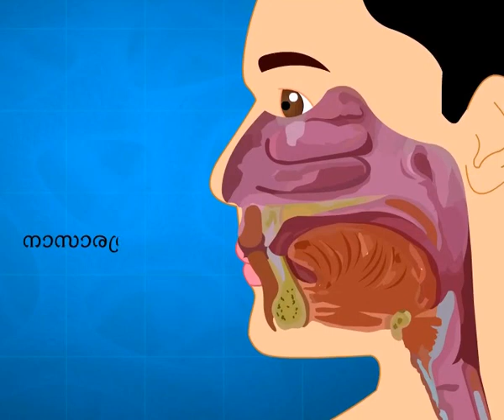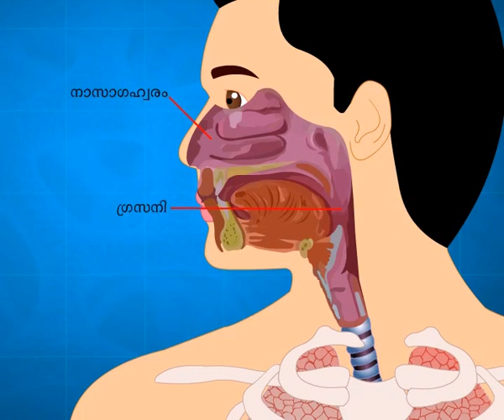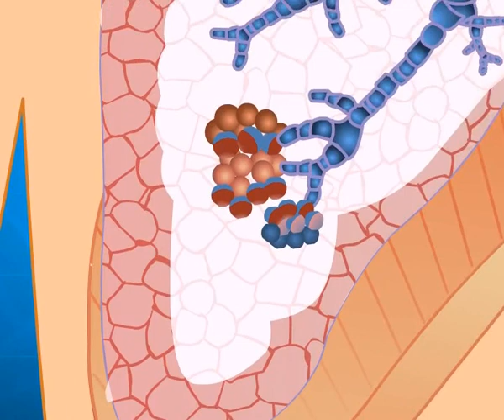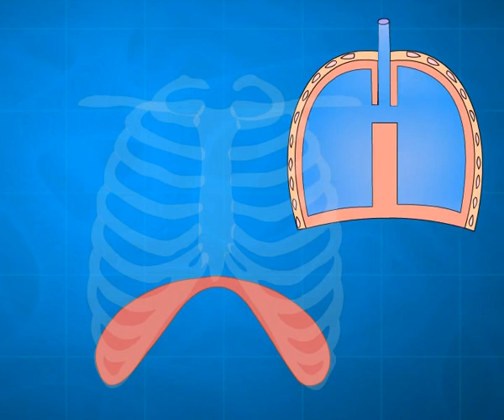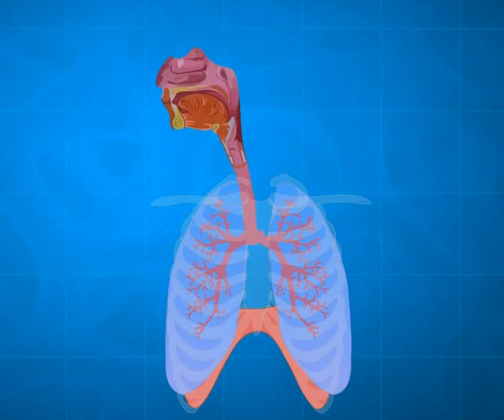BIOLOGY CHAPTER4 (PART 1) STD 9